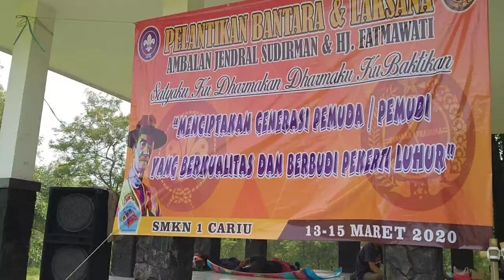Perkemahan kenaikan tingkat gugus depan SMKN 1 cariu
PERKEMAHAN KENAIKAN TINGKAT AMBALAN JENDRAR SUDIRMAN DAN HAJAH FATMAWATI GUGUS DEPAN SMKN 1 CARIU
Dilaksanakan selama tiga hari pada tanggal 13s/d15 Maret 2020
kegiatan ini dilaksanakan di bumi perkemahan karang kitri Bojong manggu